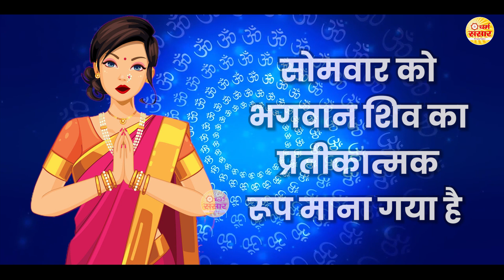शिवरात्रि व्रत में गलती ना करें, नियम जरूर जान लीजिए, रोग कर्ज तकलीफ बढ़ती है शिव पुराण में दिए गए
धर्म संसार चैनल में हम आपके लिए लेकर आते है हमारी पारम्परिक त्यौहार व्रत और मान्यताओं की कथाये और उसके मनाये जाने का धार्मिक कारन क्या है जो हमने पौराणिक किताबों से आपके लिए तैयार की है आशा है आपको बहुत पसंद आयेंगी | यदि हमसे कोई त्रुटि रह जाये तो हम क्षमा प्रार्थी है आप हमारी गलती को कमेंट बॉक्स में लिखकर हमें बताये ताकि हम अपनी गलती को सुधार सकें | और भी धार्मिक मान्यताओं, कथाओं गाथाओं और व्रत त्यौहार की जानकारी के लिए हमारे चैनल को सब्सक्राइब जरूर करें। .धन्यवाद